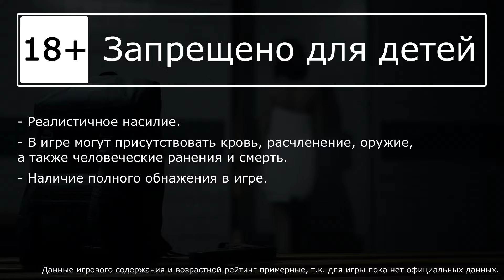The Killing Antidote Playtest (致命解药) - Ура! Душ! - Прохождение [#3] | PC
- Поддержать нас и ранний доступ к видео 📌

Прохождение тестовой версии игры The Killing Antidote, на русском языке. Запись стрима.
Играет Александр.

Стрельба, драки, переодевание, решение головоломок и многое другое. Главная героиня Джоди — журналистка, которая отправляется на поиски противоядия и оказывается в опасности. Главный же вопрос игры... есть ли жизнь после душа?

РАЗРАБОТЧИК: MetalStar Studio
ИЗДАТЕЛЬ: MetalStar Studio

== Музыка ==
Музыка в конце: House on the Hill - Everet Almond